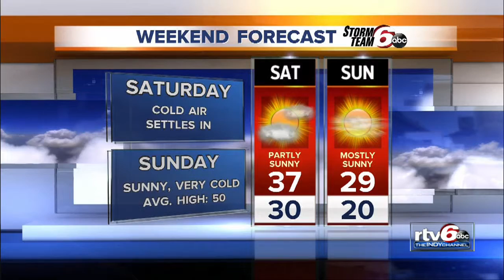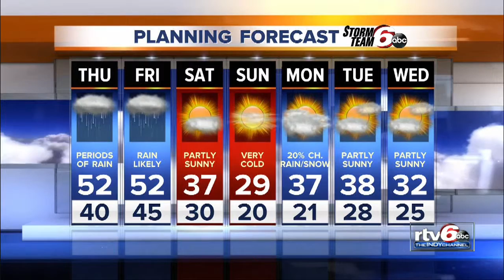Weather Forecast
Cold air and rain is coming -- find out when in our Wednesday night forecast.